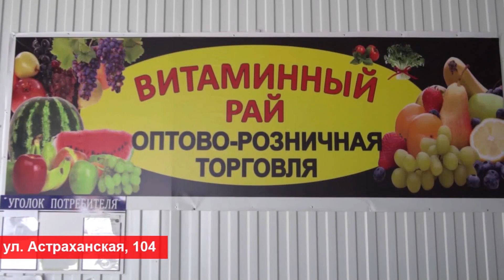Фестиваль спорта IRONSTAR впервые пройдет в центре Анапы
Фестиваль спорта IRONSTAR впервые пройдет в центре Анапы. С 24 по 26 мая город-курорт примет соревнования по триатлону с заплывами на открытой воде, бегом и велогонками. Чтобы все жители и гости курорта могли увидеть зрелищные состязания, фестиваль впервые состоится в центре Анапы, в том числе на Театральной площади, улице Горького, в сквере Гудовича и других популярных локациях